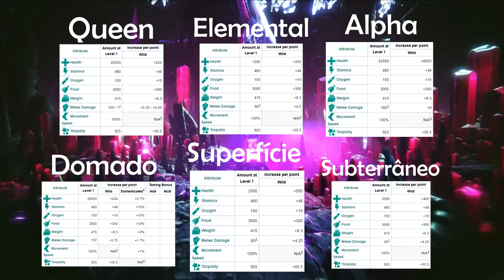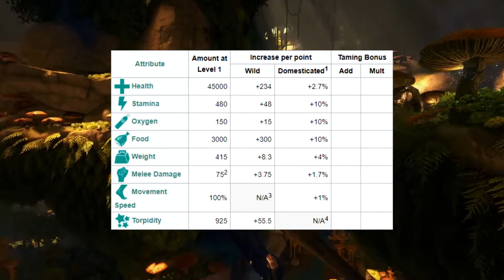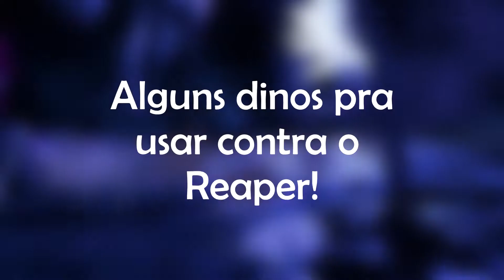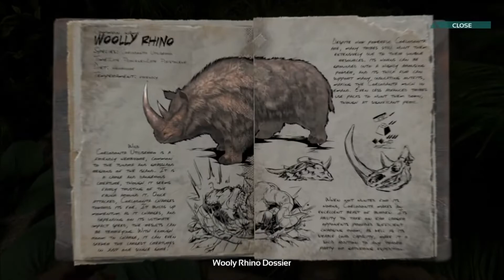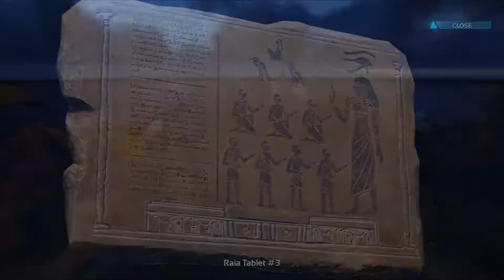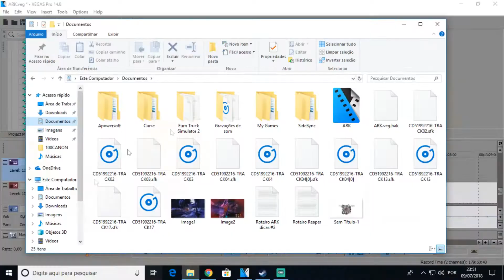Tudo Sobre o REAPER!!! - ARK: Survival Evolved (Aberration)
Fala pessoal, beleza!!! Mais um vídeo de ARK, aqui pra vocês, desta vez, eu estarei fazendo um vídeo falando de tudo sobre esse dino, suas utilidades, como domar e tudo o que você imaginar!!!